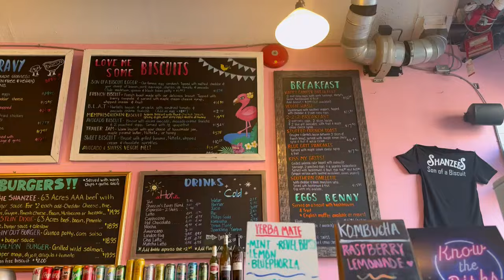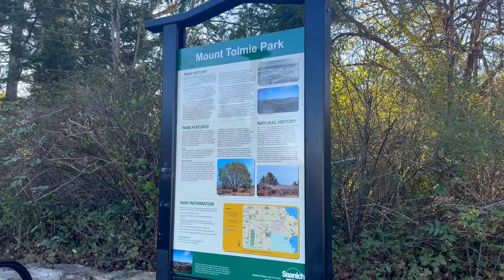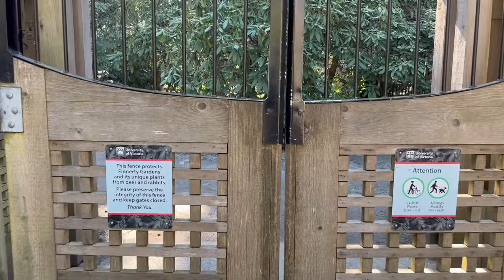Victoria Vlog: Exploring Mount Tolmie, Finlayson Garden & Mystic Vale Forest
Join me on a picturesque adventure through the stunning landscapes of Victoria, British Columbia! In this video, I’ll take you on a journey to three breathtaking locations: Mt. Tolmie, Finnerty Gardens, and Mystic Vale.
I also give some updates on my health and what has been going on with me as of late.